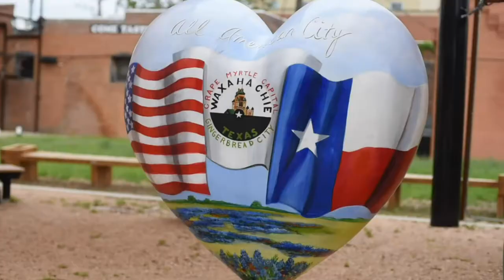Sun Spot - April 22, 2022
In this week's Sun Spot, Scott Brooks gives a sense of what to expect when watching the city council and WISD school board candidate interviews being released Friday, April 22 at noon. Three candidates - Melissa Olson and Darrin Robinson for city council, Amy Hedtke for school board - chose to not go on the record. The eight who did provide the kind of insight necessary for you, the voter, to make informed decisions at the ballot box. None knew the questions prior to arriving at the Sun's studio nor did any of them rely on stale, boring political platitudes. As a result, you are likely to learn plenty by watching them.

Sun Spot airs every Friday at noon.